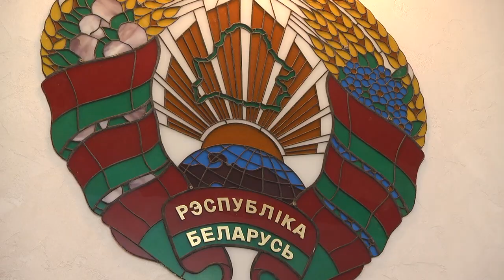2019-08-29 г. Брест. Встреча с немецкой делегацией в горисполкоме. Новости на Буг-ТВ.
30 лет в сентябре нынешнего года исполняется со дня подписания договора об установлении партнерских связей Бреста с немецкими городами Равенсбург и Вайнгартен. Именно поэтому, женская делегация из Германии приехала с официальным визитом на Брестчину. Делегаты побывали в мемориальном комплексе «Брестская крепость-герой», где для них была проведена обзорная экскурсия по городу. А накануне в Брестском горисполкоме гостей принимал председатель городского Совета депутатов – Николай Красовский. Насколько предметным получился диалог о дальнейшем взаимодействии сторон – подробности встречи в сюжете.